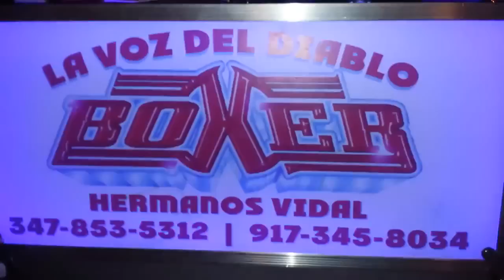Sonido Boxer hns Vidal Bx - EDLK 2014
Sonido Boxer / Marion !